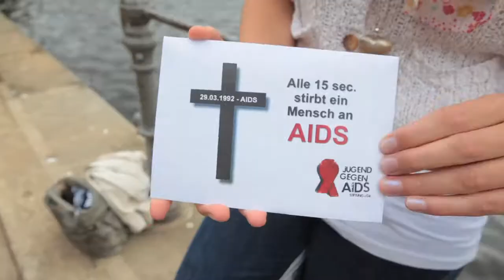Joinmany: Jugend gegen AIDS e.V.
Die Mitglieder von "Jugend gegen AIDS" wollen das Bewusstsein für die Immunschwächekrankheit gerade bei Jugendlichen stärken. Mit welchen Aktionen sie auf ihre Arbeit aufmerksam machen, seht ihr hier.